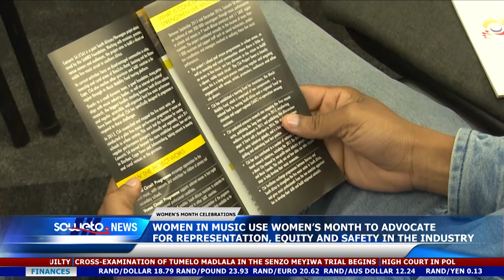SOWETO TV NEWS | WOMEN IN MUSIC USE WOMEN’S MONTH TO ADVOCATE FOR EQUITY IN THE INDUSTRY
The Constitutional Hill's Creative Hub together with SAMRO and Concerts SA hosted influential women in the music industry for a dialogue about the inclusiveness of women in the sector.